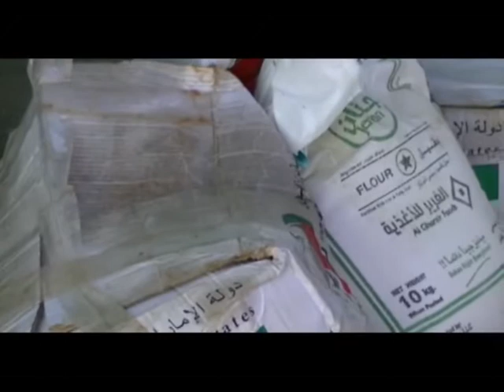War xusni maanta 13 12 2014